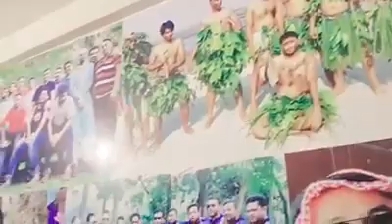আমি অপরাধী ( Ami oporadhi ) Bangla New Baul song 2018 Tim masty টিম মাস্তি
আমি অপরাধী ( Ami oporadhi ) Bangla New Baul song 2018